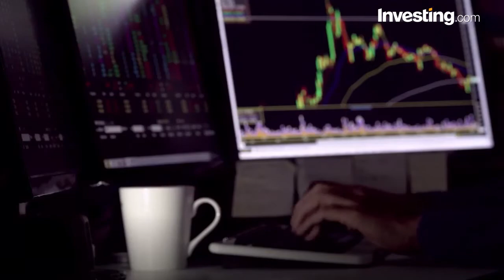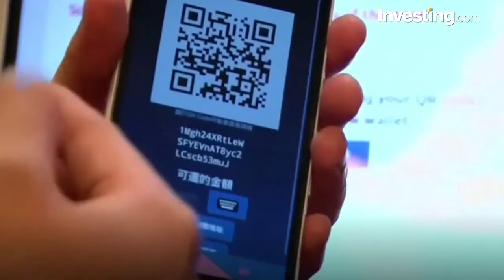Bitcoin Cash – More Questions Than Answers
Investing.com -  Since its split from Bitcoin on August first, traders seem divided in their approach to the new currency.
Some believe the technological improvement to the blockchain will undeniably lead to a more efficient cryptocurrency. Others are skeptical of the new Bitcoin Cash, which now has to compete with the original Bitcoin.
"There still are many questions regarding Bitcoin Cash", said Investing.com's senior analyst Clement Thibault.
"There are concerns regarding the value proposition of Bitcoin Cash, as the Bitcoin eco-system will not automatically support Bitcoin Cash".
Indeed, cryptocurrency exchanges decided independently whether to support the new coin. Some, like CoinBase, opted to not support Bitcoin Cash. Others, like Kraken, offer and support the new currency.
Thibault has also noted that Bitcoin Cash's value is entirely speculative as it currently has no use in our day to day lives. "The more Bitcoin is used as a currency to acquire tangible goods, the more its value is engrained in our real world economy, which is an advantage Bitcoin holds over Bitcoin Cash".
Time will tell whether Bitcoin Cash's infrastructure will catch up to Bitcoin's. Mining the new currency has been more profitable than mining Bitcoin during its highs in mid-august and higher prices will surely help creating a strong infrastructure for the currency.
For now, however, the questions far outnumber the answers.